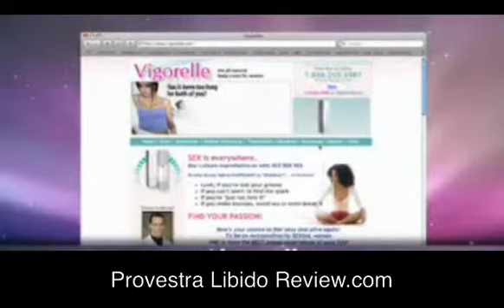Vigorelle Female Viagra The Instant Turn-on Cream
| Vigorelle is a natural, herbal cream activated by your own touch. Sometimes called "the women's Viagra," this product has even been described by one woman as "instant turn-on cream"! It's true -- apply it to your most intimate parts before or during lovemaking. or have your partner do it for you! And prepare for unbelievably intense excitement and climaxes beyond all previous boundaries.